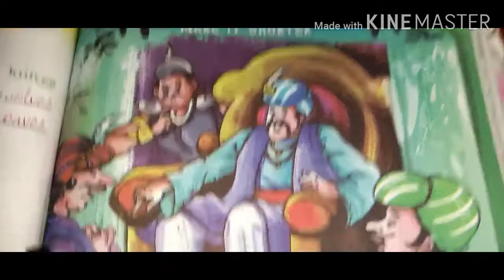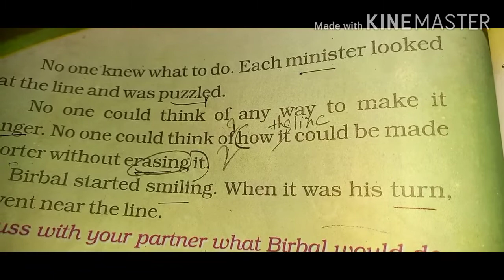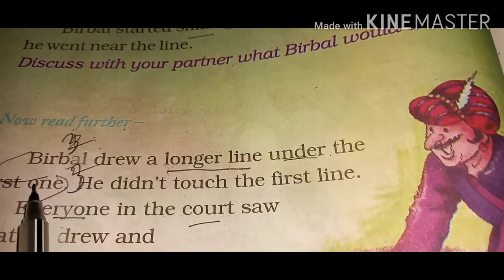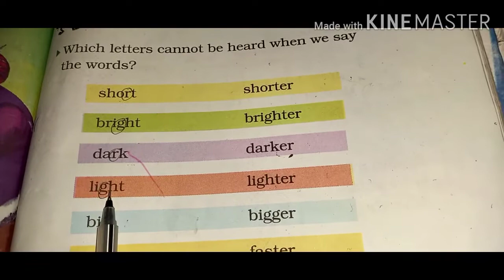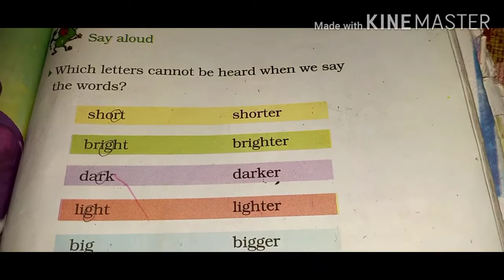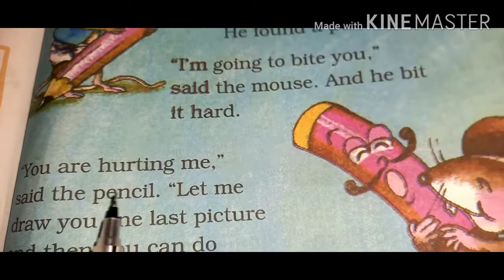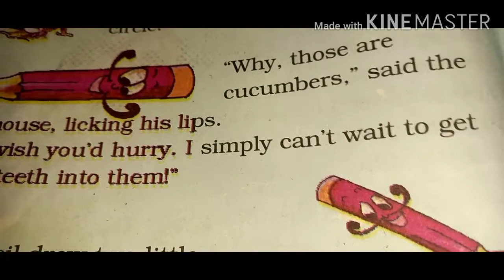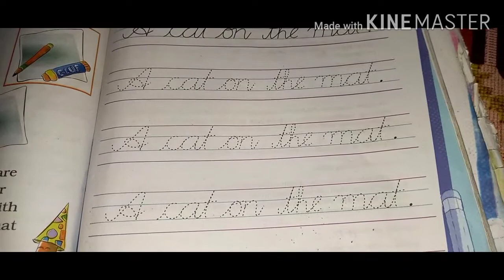Class 2nd(6/1/2021)English l make it shorter by sudha ma'am